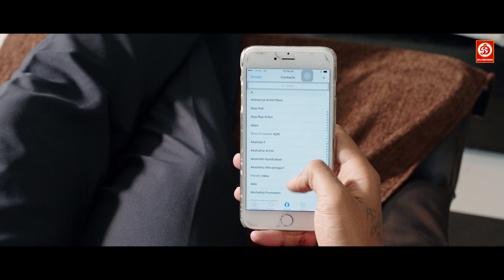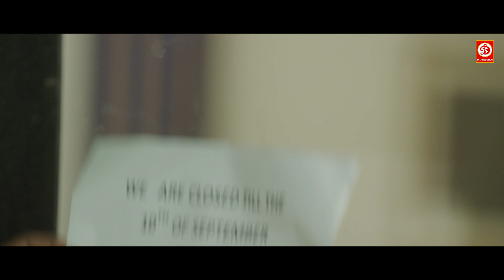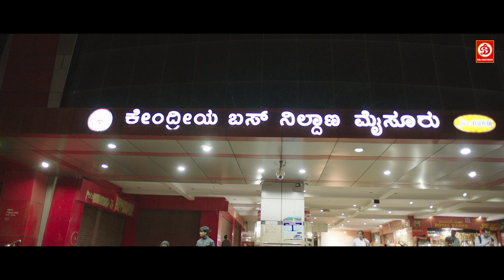Kavya Shetty (HD) New Hindi Dubbed Romantic Full Movie | Hari Priya South Love Story Action Movie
Movie: Samhaara
Cast: Chiranjeevi Sarja ,Haripriya,Kavya Shetty
Cinematography by : Jagadish Wali
Directed by  : Guru Deshpande
Label: DRJ Records